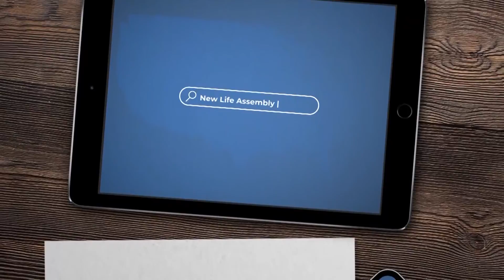"Our Future"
Pastor Greg Rakes
1/23/22 AM Service